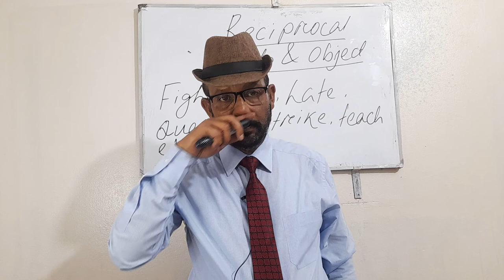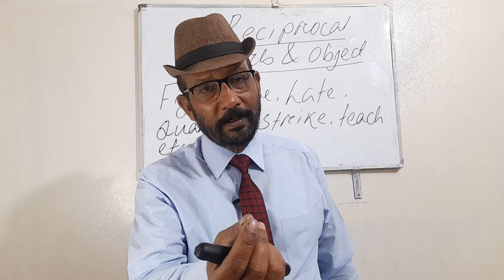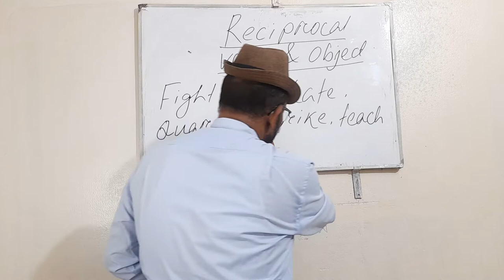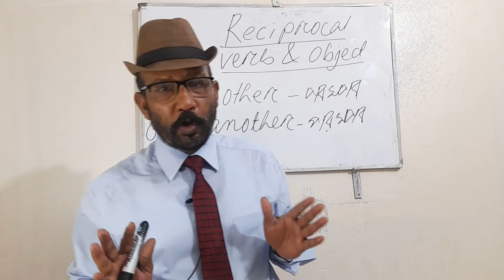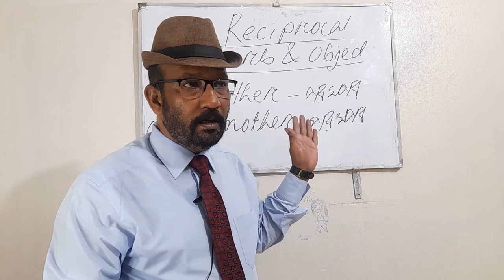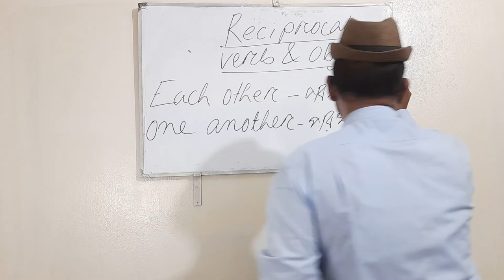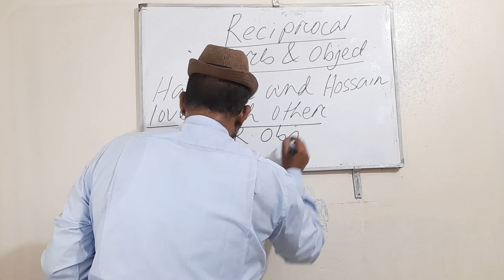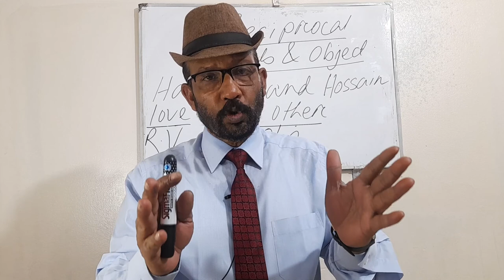It will tempt you to learn more and more.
In this lesson we will study Reciprocal pronouns (Each other & One another).
Reciprocal pronouns are used to refer to the following meaning: two or more people perform joint actions that have a synchronous effect on them.

Conducted by
S.M. Kamrul Hassan
Assistant Professor in English
Syed Abul Hossain College
Khoazpur-takerhat, Madaripur